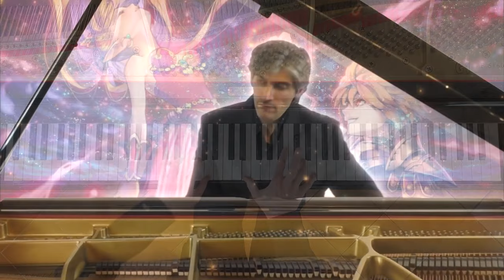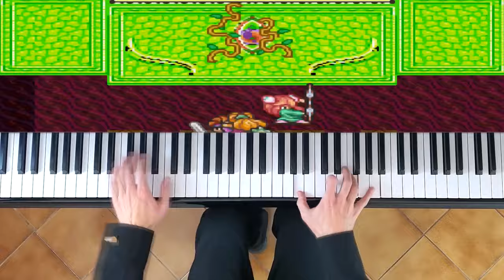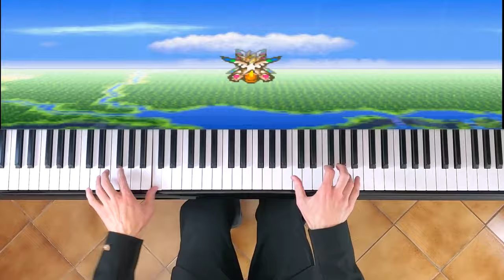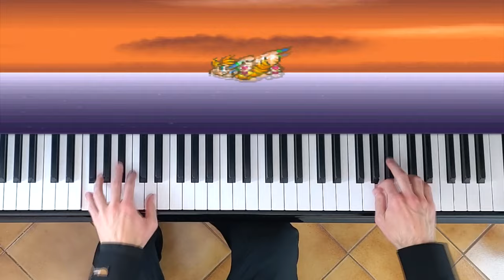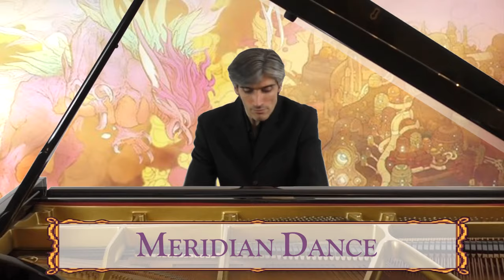Secret of Mana — Piano Densetsu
Music from the game Secret of Mana (Seiken Densetsu 2 in Japan), developed and published by Square, released on Super Nintendo in 1993.

Composer: Hiroki Kikuta
Background pictures:
- Screenshots from the games Secret of Mana on SNES and its remake on Playstation 4

Video recorded on February 19, 2023.

Chaptering:

* Logo 00:00
* 01 - Angel's Fear 00:07
* 03 - Rose and Ghost 01:41
* 06 - Into the Thick of It 04:09
* 07 - Color of the Summer Sky 07:31
* 39 - I Won't Forget 09:47
* 10 - The Little Sprite 11:16
* 15 - What The Forest Taught Me 12:39
* 16 - A Wish 14:41
* 17 - Spirit of the Night 16:33
* 19 - Danger 19:16
* Victory 21:43
* 22 - Flight Into the Unknown 21:47
* 29 - Prophecy 24:16
* 34 - Leave Time for Love 25:26
* 41 - Meridian Dance 27:31
* 44 - I Closed My Eyes 29:21